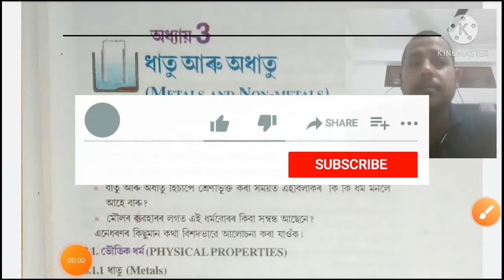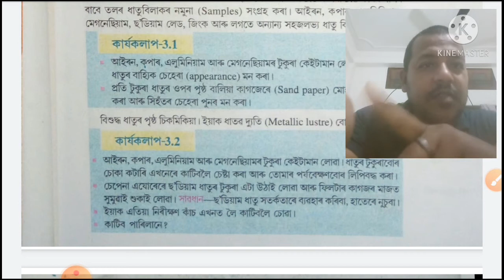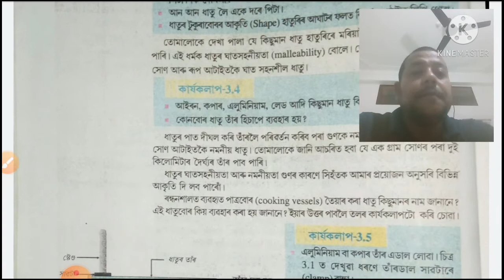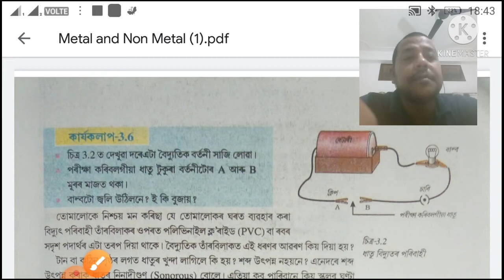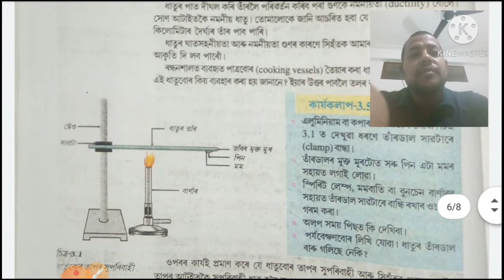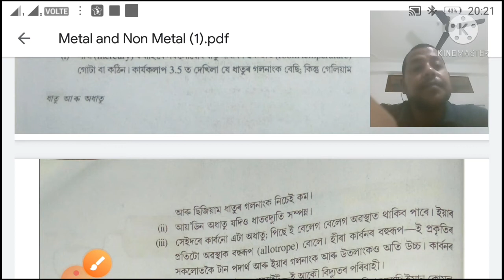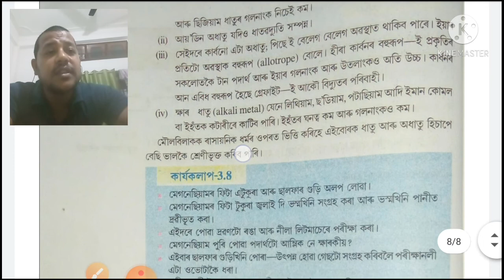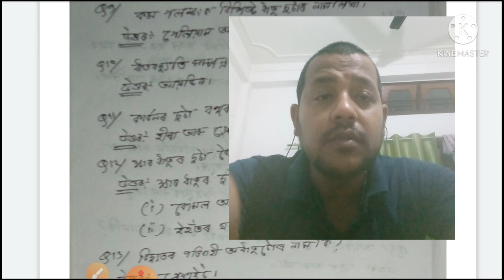Class10 Science Chapter 3 Metal and Non Metal in Assamese medium